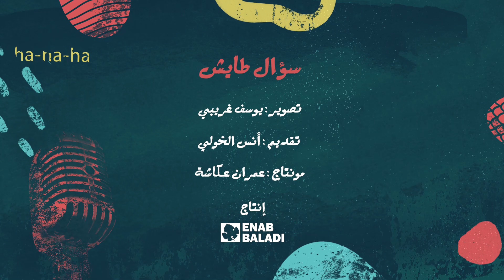سوريا المصغرة | سؤال طايش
من كل المحافظات.. شو رأيك بالتنوع يلي صار بإدلب؟